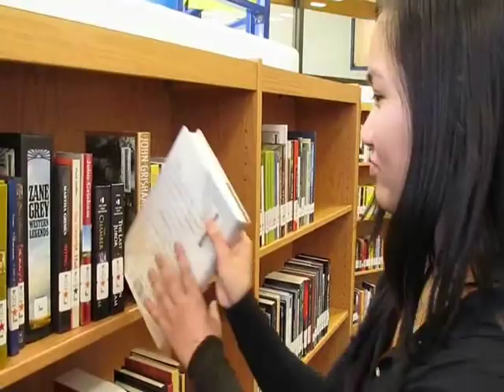RVHS Stop Bullying Video